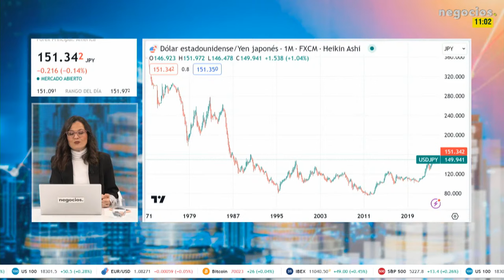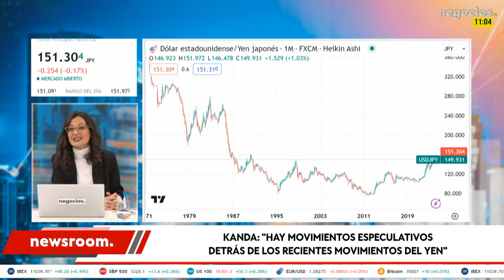ÚLTIMA HORA | Japón no descarta intervenir: hay movimientos especulativos tras el yen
Kanda, el principal diplomático monetario de Japón, ha afirmado su disposición a considerar cualquier medida necesaria para hacer frente a los movimientos cambiarios caóticos. Además, mencionó haber compartido puntos de vista sobre los mercados financieros con el BoJ y la FSA, donde se confirmó la existencia de un círculo virtuoso económico en Japón, señalando movimientos especulativos detrás de los recientes cambios en el yen.

Asimismo, expresó su preocupación ante un movimiento del 4% en un lapso de dos semanas y afirmó la preparación constante para abordar situaciones anómalas. En otro contexto, un funcionario del BoJ mencionó que si los movimientos del mercado Forex llegaran a afectar la economía y las tendencias de los precios, el banco central respondería a través de la política monetaria.